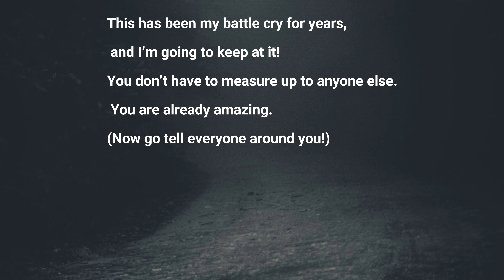I CREATED MY BODY. I WASN'T BORN LIKE THIS.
GENETICS CAN BE MANIPULATED THROUGH EXERCISE.